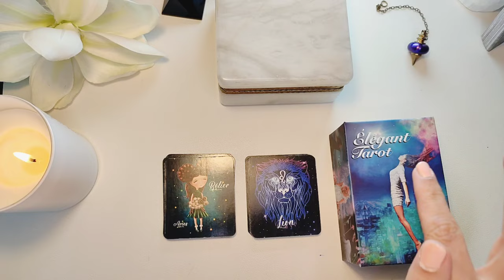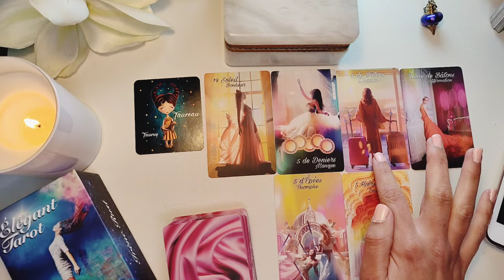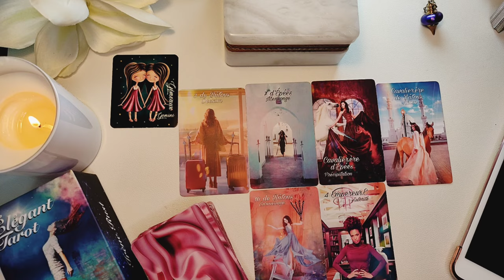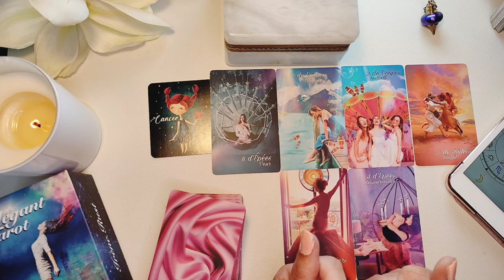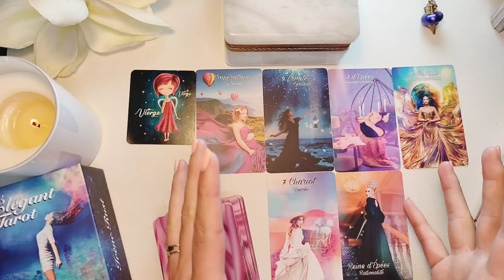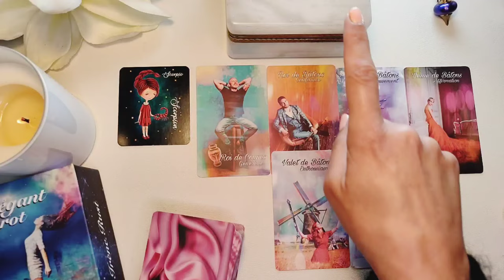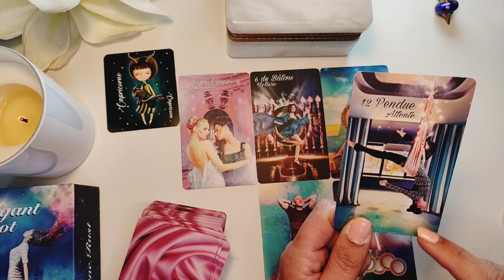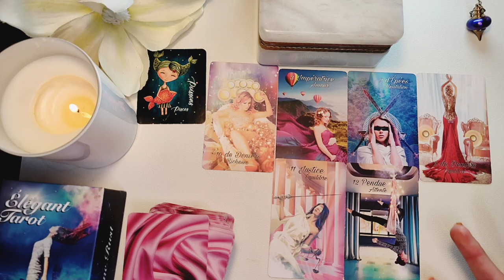Tirage Semaine du 26 février au 3 mars 2024 🔮🍀 Signe par Signe + Horoscope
Bonjour, on se retrouve pour le tirage pour de la semaine du 26 février au 3 mars 2024 horoscope .

Minutage
0:00 Intro
1:10 bélier
6:46 taureau
12:38 Gémeaux
17:01 cancer
25:03 lion
30:04 Vierge
33:45 Balance
37:31 Scorpion
40:44 Sagittaire
45:29 capricorne
49:08 verseau
53:19 POIssons
🔮Retrouvez les vidéos concernant votre signe astro mars 2024

Si cette lecture vous a plus, n' hésitez pas à liquer pour me soutenir et vous abonner pour être tenu informé lors d'une nouvelle sortie de vidéo sur ma chaîne irène rust Tarot en appuyant sur la cloche ! ; ) 🔔